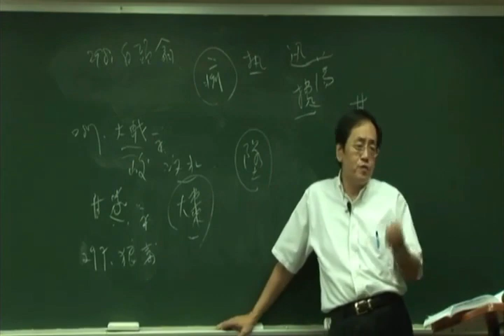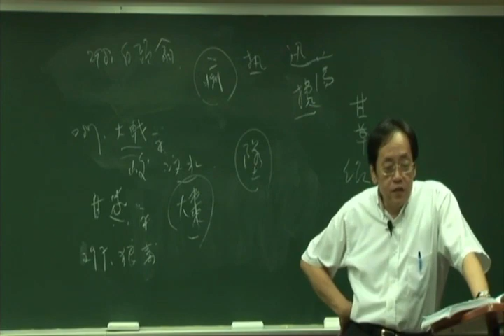倪海厦《神农本草经》细分版：307石长生、丹草，308陆英，309盖草，310牛扁